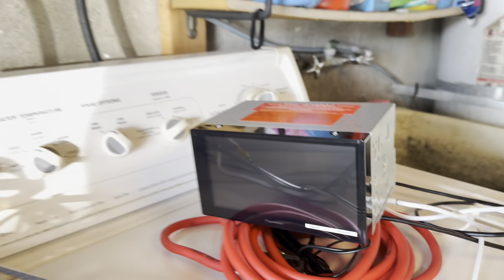Complete System Overhaul: Cleaning & Upgrading!- Step 2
In this video, I take on the ultimate challenge: cleaning up my setup and installing a brand-new system! Watch as I transform my space from cluttered chaos to a clean and efficient workspace. I'll walk you through the process step by step, sharing tips, tricks, and a satisfying before-and-after reveal.